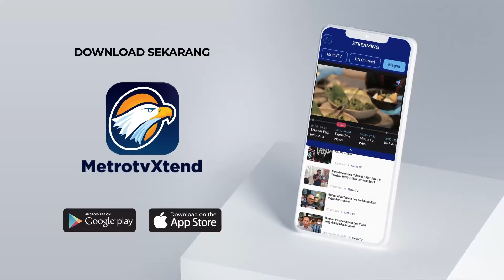Presiden Jokowi Resmikan PP Tentang Pelaksanaan Pertambangan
MetroTV, Presiden Joko Widodo resmi menerbitkan peraturan pemerintah nomor 25 tahun 2024 yang merupakan perubahan atas peraturan pemerintah nomor 96 tahun 2021 tentang pelaksanaan kegiatan usaha pertambangan mineral dan batu bara